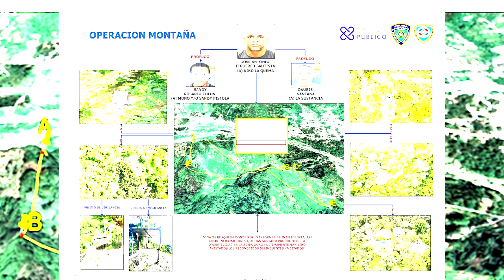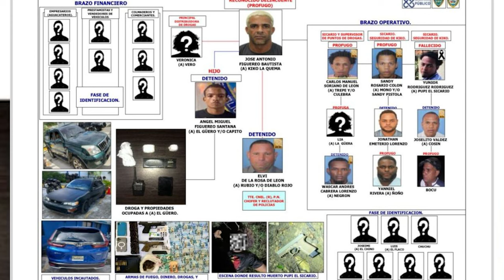Hasta El Presidente Se Lo Creyó ¡Rafael Guerrero Confirma La Trama Detrás De Kiko La Quema!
Ya es hora de revela que fue lo que en verdad siempre estuvo detrás del tema del momento "Kiko La Quema".

3,500 por hora. Grabación a 1080. Entrega de material editado.

 día.

5,000 por cada video no mayor a 2 minutos.